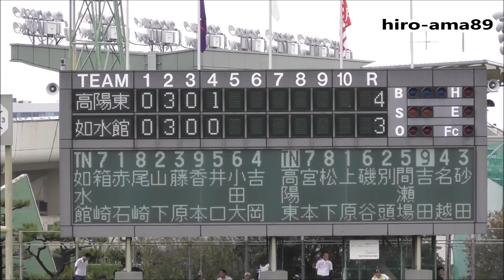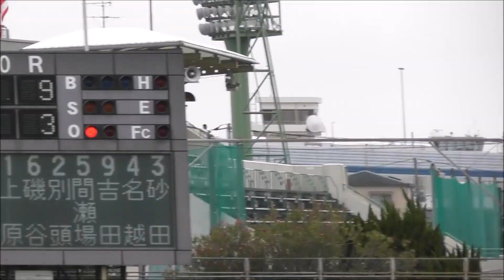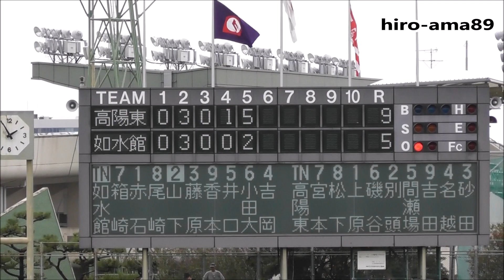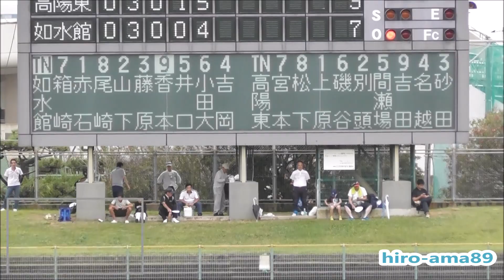高陽東 対 如水館 ダイジェスト 【５回表裏】 20190720